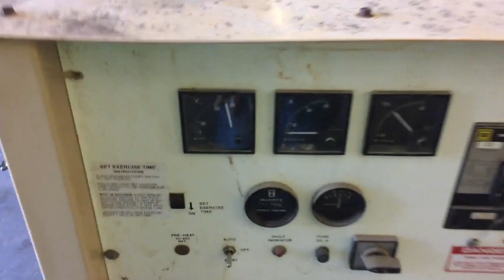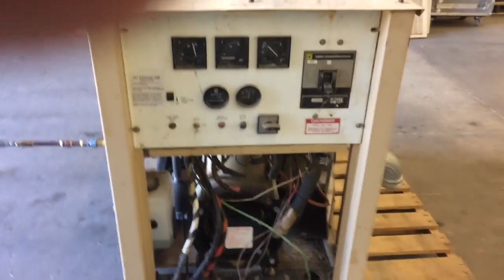Generac 25 KW Propane Generator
Generac 25 KW Propane Generator, Generac model 00753-4 commercial grade propane generator, 3600 RPM, Fiat engine, block heater, liquid cooled, built in 200 Amp automatic transfer switch, single phase 120/240V, 104 amps at 240V, weather proof enclosure, shows 527 hours.

DPA Auctions
8/28/18 Online Auction